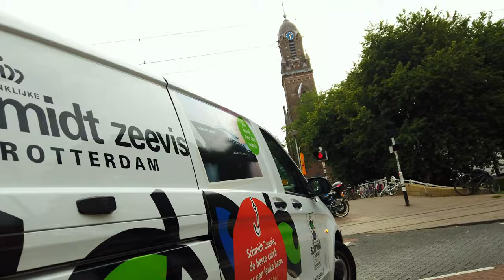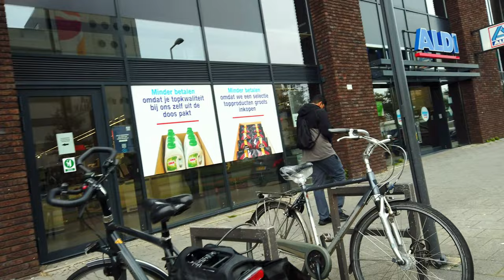rotterdam tour2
As the camera captures the stunning panoramic views, you'll witness the vibrant blue skies meeting the endless horizon of the sea. Watch as beachgoers of all ages bask in the sun, build sandcastles, and play beach volleyball.

Discover the charm of Dutch beach towns, with their colorful beach huts and bustling promenades. Taste the local delicacies like freshly caught seafood and Dutch ice cream, all while taking in the picturesque scenery.

This video is a perfect virtual escape, allowing you to experience the serene beauty of a Dutch summer beach day from the comfort of your own home. So, grab your virtual sunscreen and join us for a leisurely walk on the beach, Dutch style!